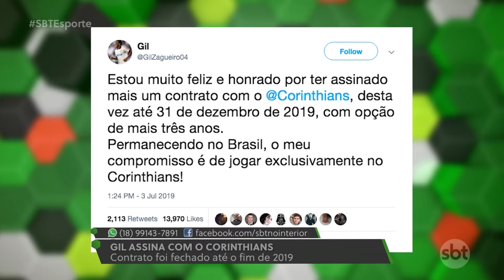SBT Esporte: Peru está classificado para a final; Palmeiras perde invencibilidade para o Guarani